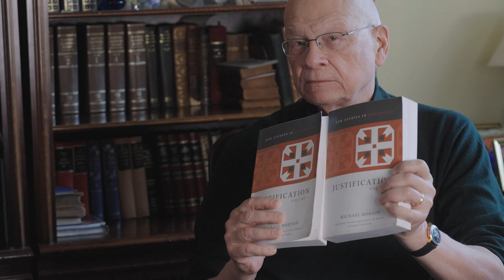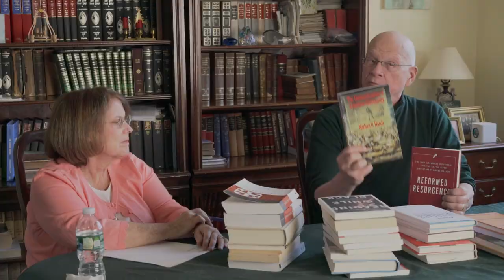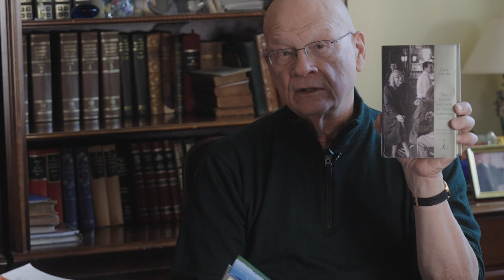Tim Keller's Recommended Reading from the Pandemic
"In the past two years during COVID, I’ve read a number of helpful books ranging in categories from understanding culture, to Biblical and theological studies. I’d like to preview and recommend a few of them to you." – Tim Keller.